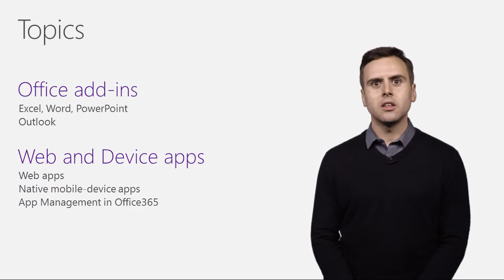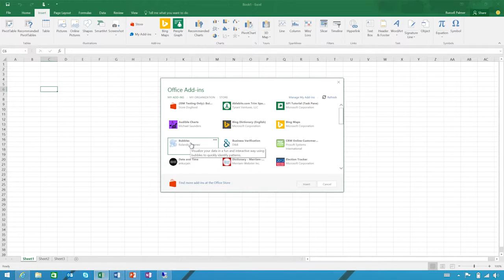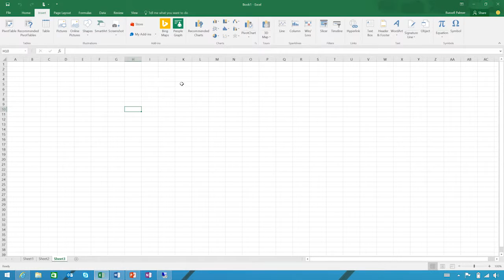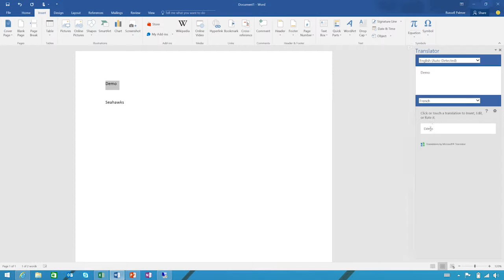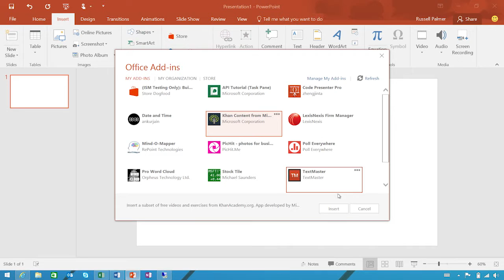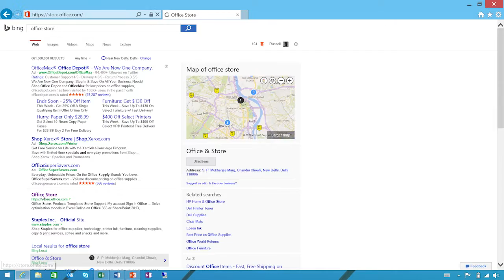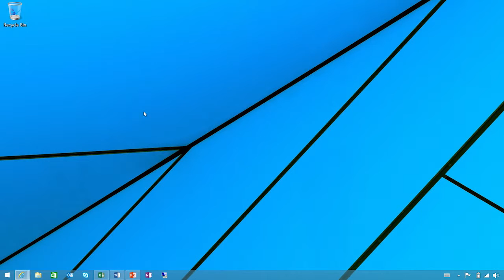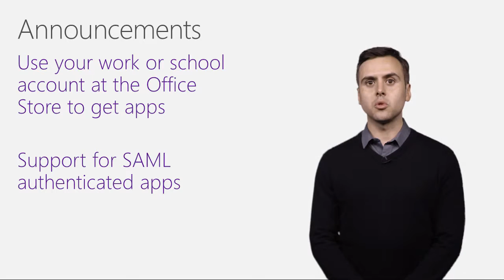How and Where to Acquire Apps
This video shows how to find and use Office add-ins for Word, Excel, PowerPoint, and Outlook, as well as Office Online in the browser through Office365 and the Office Store. Office add-ins are a great way to increase your productivity through customized feature extensions in Office applications, both from Microsoft and external developers delivered through our Office app store.